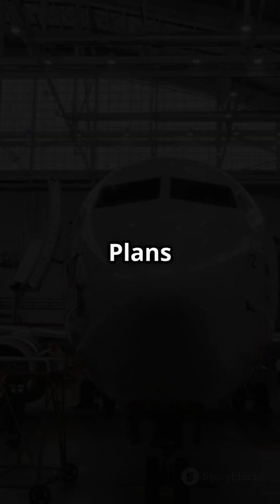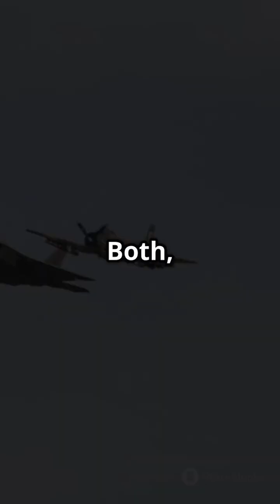Battle of the Giants Stratolaunch Roc vs Antonov An-225 Mriya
stratolaunch roc and antonov an -225 mriya both are the world largest aircrafts , it's been a debate who is more larger due to their structure and design .